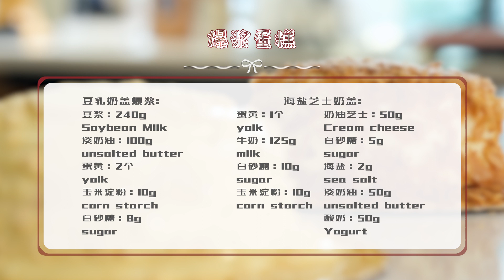一个视频，学会2款爆浆蛋糕！在家做成本只要几块钱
烘焙师教你：爆浆蛋糕 "视频制作过程中，我们特别强调了对动物参与者的保护和福祉，绝无涉及虐待行为。"